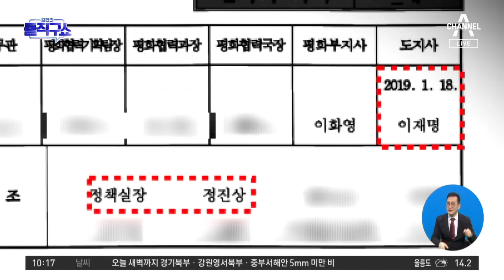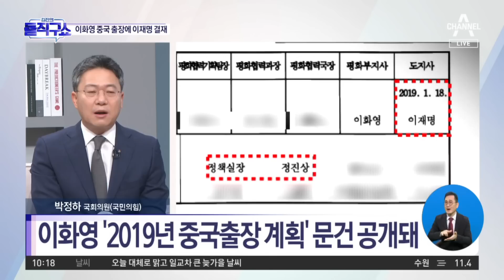‘쌍방울·北 접촉’ 출장, ‘이재명 결재’ 확인 | 김진의 돌직구 쇼 1119 회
이화영 '2019년 중국출장 계획' 문건 공개돼
협조 결제자로 정진상 이름도 포함
이화영 측, 첫 재판서 ＂이재명과 무관＂

〈평일〉
08시 50분 김진의 돌직구 쇼
12시 00분 뉴스A 라이브
17시 20분 뉴스TOP10
19시 00분 뉴스A

〈주말〉
12시 10분 토요랭킹쇼·뉴스A 라이브
19시 00분 뉴스A